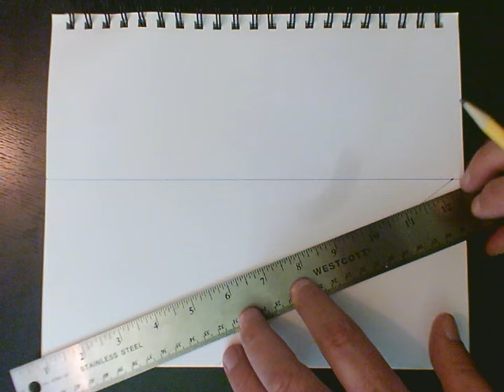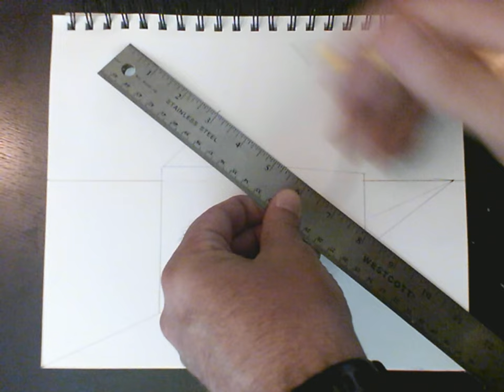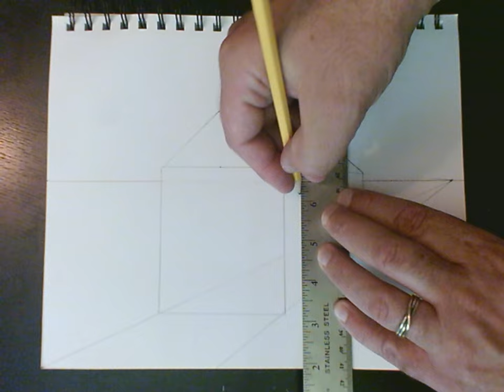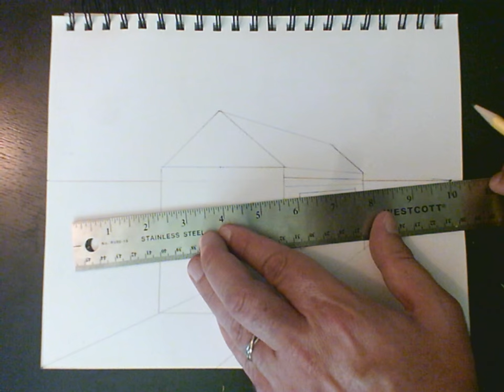Covered bridge in pencil version 1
A rough sketch in 1 point perspective